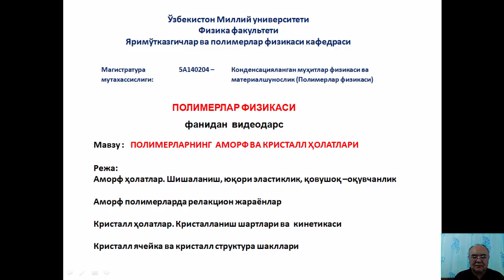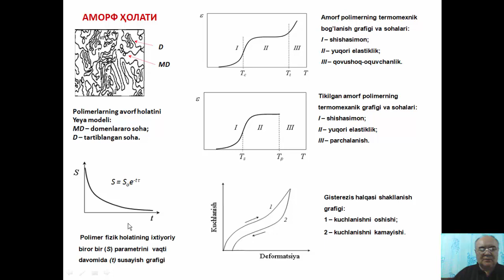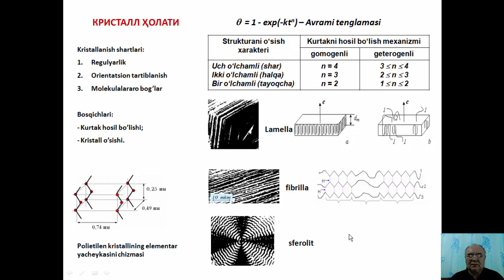Mavzu-3: Polimerlarning amorf va kristall holatlari _(prof. A.Xolmo'minov)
Polimerlarning amorf va kristall holatlari _Полимерларнинг аморф ва кристалл холатлари_ A.Xolmo'minov